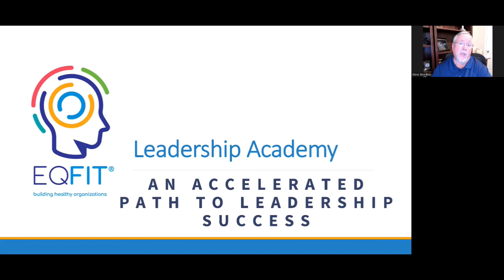EQFIT® Leadership Academy - Insights and Introduction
This is a short video that introduces the EQFIT® Leadership Academy. This academy is designed to provide an accelerated path to leadership success for participants. It is a 12-month program that combines learning, practical exercises, and proven tools and processes to grow leaders capacity, effectiveness, and influence but not add significant demands on their time. The leadership academy is designed to work in concert with their daily efforts and use those to enhance the learning and growth experience.

Here is a link to a more in depth look into the EQFIT® Leadership Academy: